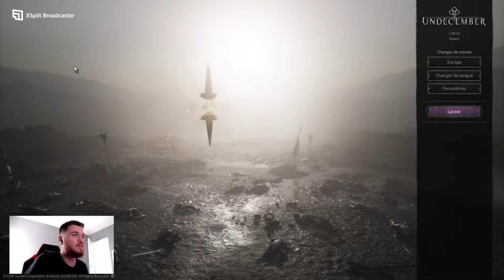SWAMPZER GAMING | DECOUVERTE | UNDECEMBER | #2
❈ •✦•MES RÉSEAUX•✦• ❈

Pour me soutenir n'hésite pas à lâcher des pouces, commentaires et à follow la chaîne ;)

Merci !